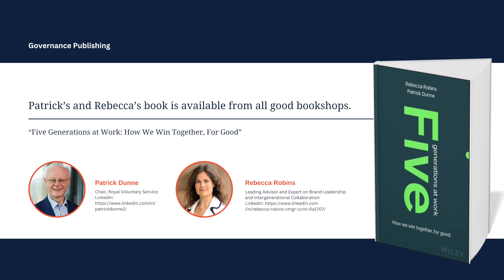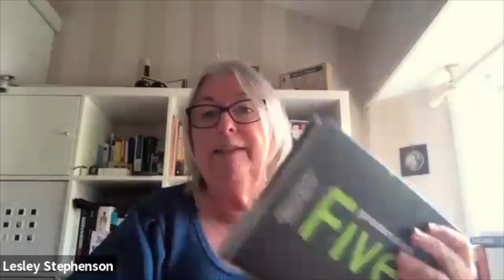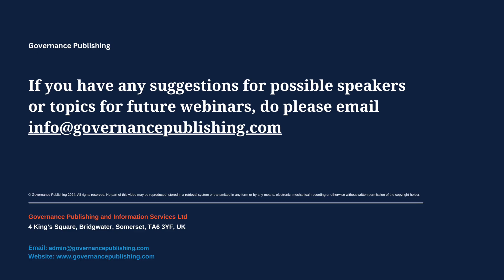Empowering intergenerational collaboration, innovation & productivity at work webinar 16th Oct 2024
This webinar features Patrick Dunne & Rebecca Robins, co-authors of Five Generations at Work, and chaired by Tamara Box as they discuss how to empower intergenerational collaboration, innovation and productivity at work, using real life examples.

Filmed on 16th October 2024, this is the seventeenth in a series of webinars from Governance Publishing